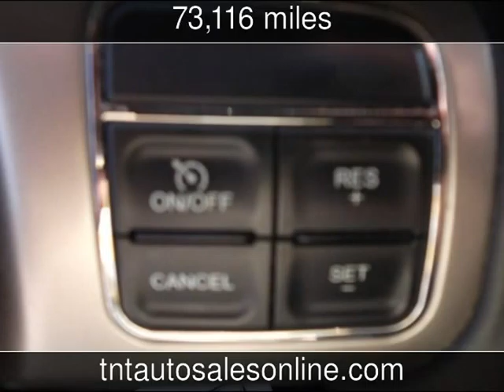2012 Jeep Grand Cherokee Laredo Used Cars - MYRTLE BEACH-CONWAY-MARION-LUGOFF-NEWBERRY ,South Caroli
See more details about this used car This 2012 Jeep Grand Cherokee Laredo with 73,116 miles is for sale at TNT Auto Sales 5 LOCATIONS.